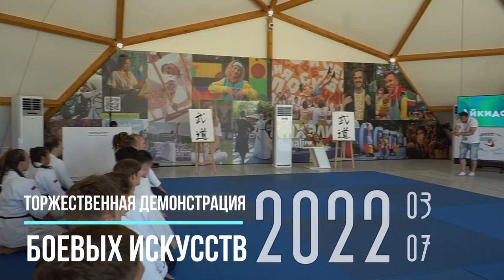2022.07.03 Торжественная Демонстрация Боевых Искусств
Таврида Арт 2022